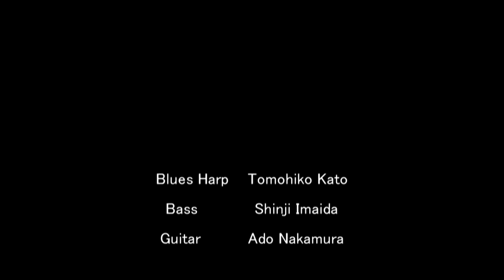Kato Group Live in Tokyo - We've Got A Good Thing Going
Blues Harp    Tomohiko Kato
Bass               Shinji Imaida
Guitar             Ado Nakamura